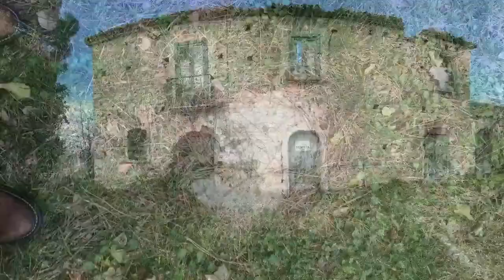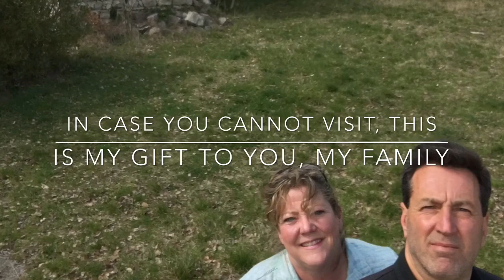Return to Gesualdo and Casa di Fulchini